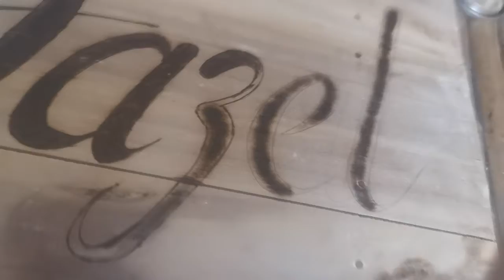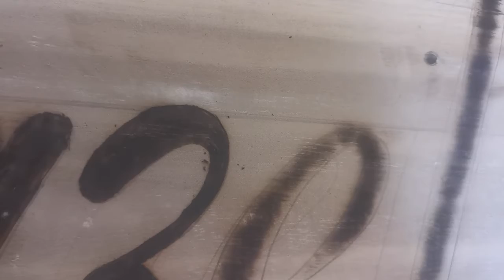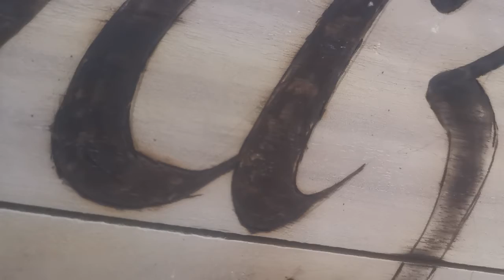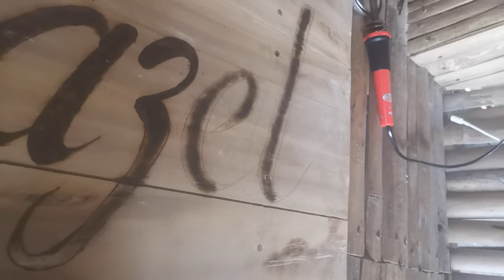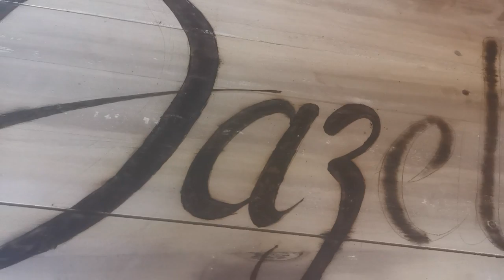How to print letters with Pyrography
Printing letters on wood with Pyro graphic tool.